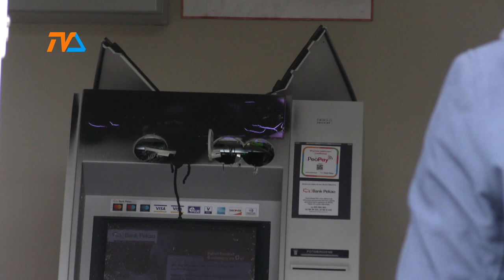Co z tym bankomatem? |TVSUWAŁKI